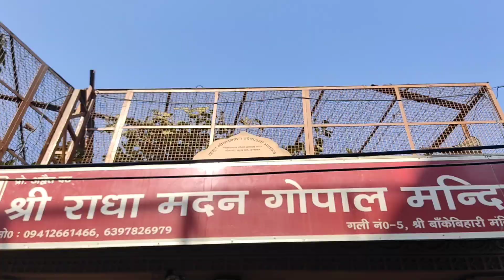Part 5 | Day 3 | Vrindavan Parikrama in 9 Degree temp | Vrindavan Trip | Hare Krishna Movement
Day 3 | Part 5 | Vrindavan Parikrama in 9 Degree temp | Vrindavan Trip | Hare Krishna Movement |

Hari Hari Bol...!

Finally Vrindavan Parikrama is here. We covered many spots of krishna's  past times. Over all parikrama was 11km and we coverd Varah ghat, Madan ter, Madan Mohan mandir, Kahideh temple, Imlitala, Keshi ghat and last but not least our ISKCON Vrindavan temple.